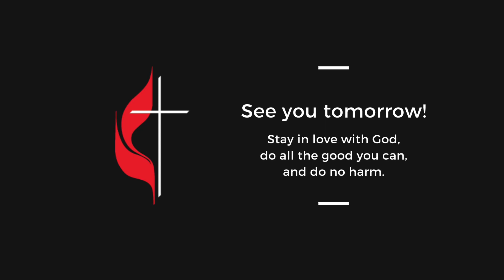We Are the Church (Ep. 832)